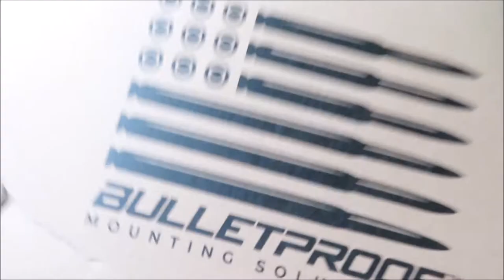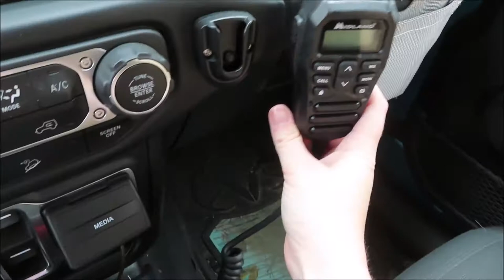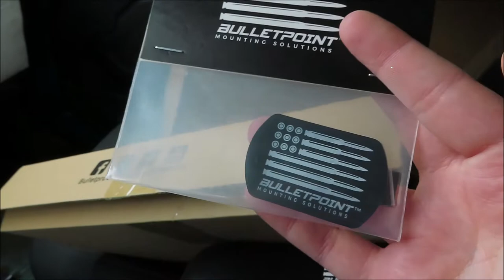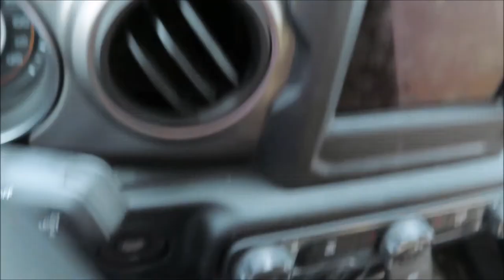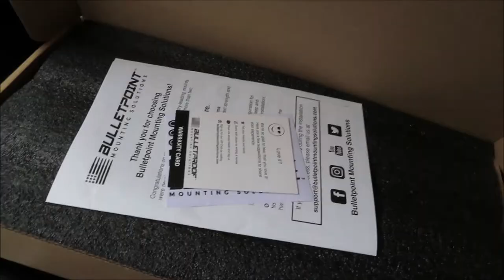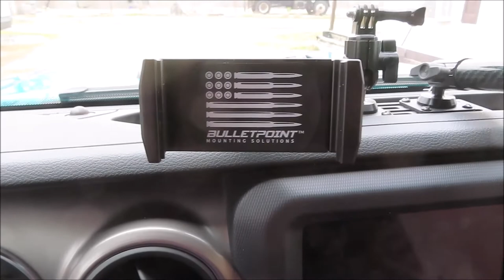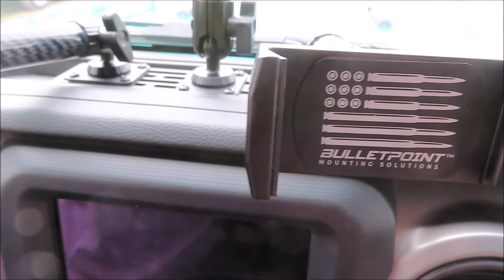Bulletpoint Mounting Solutions | Jeep JL/JT RUBIGRID Install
I upgraded my Bulletpoint mount to the new RUBIGRID system. There was nothing wrong with my other Bulletpoint mount but I loved the different mounting points on this one, and you can mount so many different things at one time. If your looking for mounts to go in your Jeep, Ram, or Ford; look no further! They have anything from phone mounts, GoPro mounts, tablet holders, CB radio holders, and more. Go check them out!